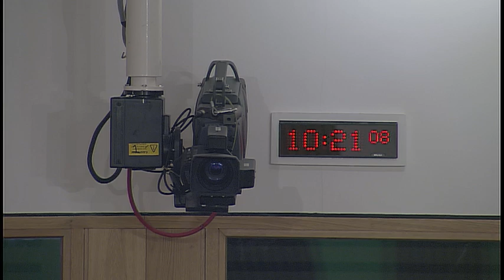Culture, Tourism, Europe and External Relations Committee - 16 November 2017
1. Presidency of the Council of the European Union: The Committee will take evidence from—
H.E. Tiina Intelmann, Ambassador of Estonia to the United Kingdom.